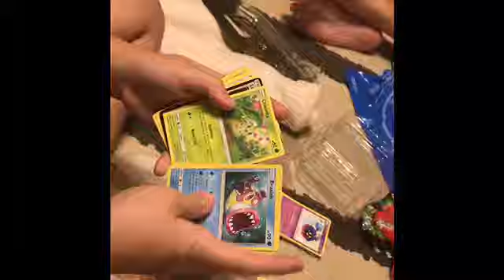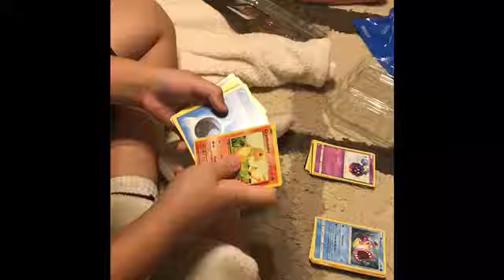Bros bday party presents unwrapping (Part 2)